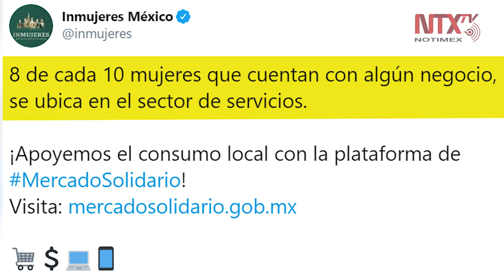Invita Inmujeres a la ciudadanía a conocer el Mercado Solidario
El Instituto Nacional de las Mujeres, invitó a la población en general, y a las mujeres que tengan un negocio a conocer y/o inscribirse en el Mercado Solidario, y así promocionar sus productos y negocios por internet.